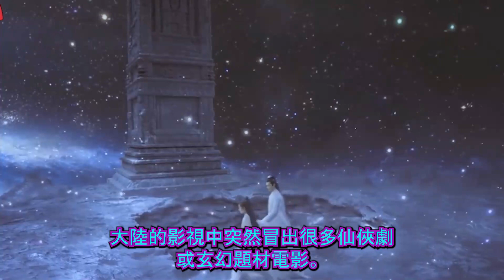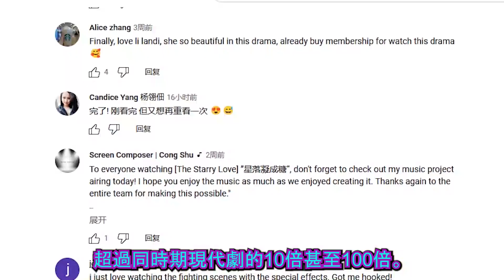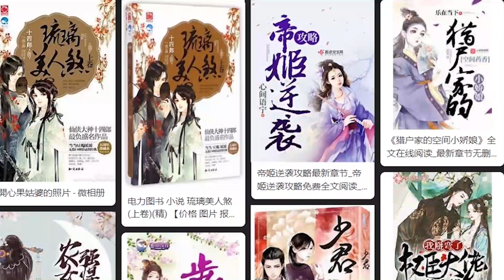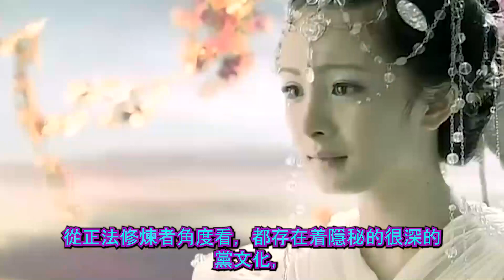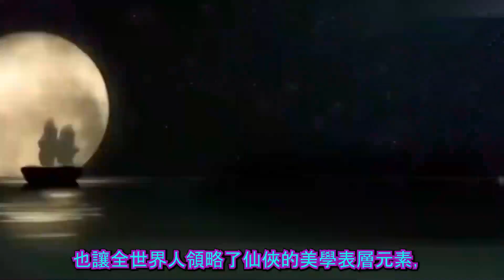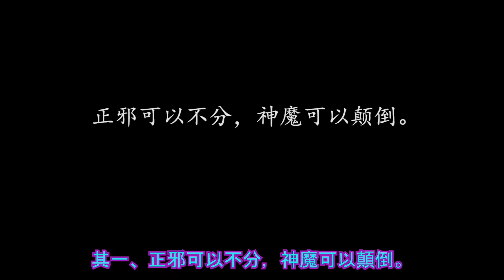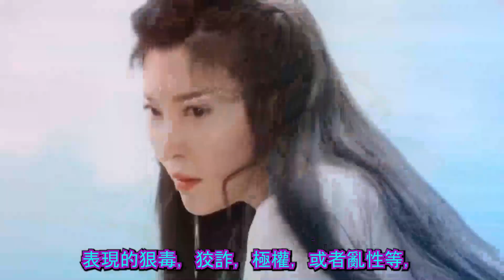盘点伪神文化之大陆仙侠作品（二）1 扒开中共输出害人诛心的仙侠剧的险恶用心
简要介绍：
中共邪党恰恰在正道修炼界者眼中，是当今时代的人间最大邪魔统领。扒开中共如何以弘扬所谓“传统中华文化”的旗号，输出害人诛心的仙侠剧的险恶用心。